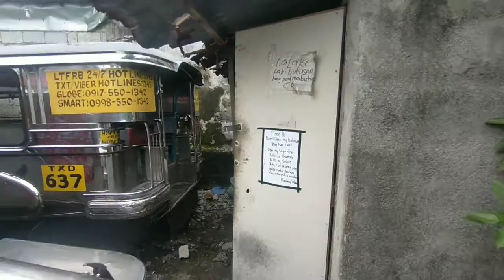HINUGASAN KO SI PARTNER KASI MADUNGIS NA MAHIGIT ISANG BUWAN NA WALANG NALIGO !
Vlog title:hinugasan ko si partner kasi madungis na mahigit isang buwan na walang ligo madalas kasi nag uulan  hehe salamat sa suporta.

Paano mag gata nang pakbit.